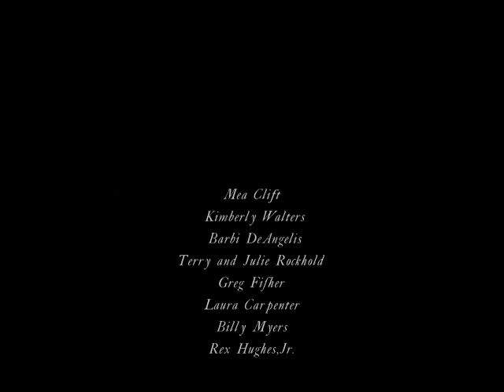The BINDERY as seen at UNDER THE RED COAT 2010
A Thank You to the Friends of the BINDERY who attended UTR 2010 at Colonial Williamsburg